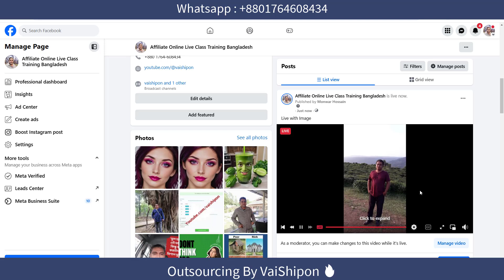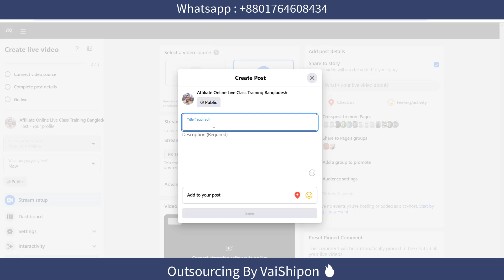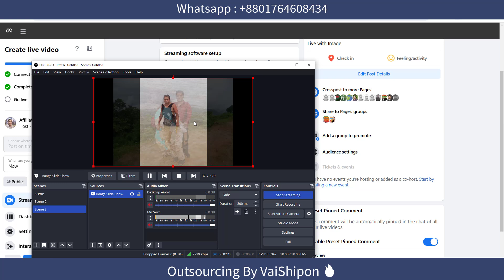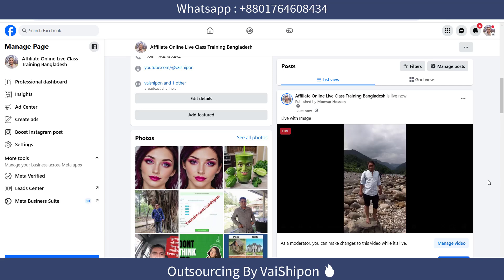ফেইসবুক লাইভ উইথ ইমেজ স্লাইড শো | facebook live with image slide show 🔥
✔️ আমাজন এফ বি এ  + ডিজিটাল মার্কেটিং কোর্স
Skype : vaishipon
ধন্যবাদ
মনোয়ার শিপন

☐ Liked?

Benefits of using image slideshows on Facebook Live,
Facebook Live slideshow tips for higher engagement,
Simple ways to add slideshows to Facebook Live,
Facebook Live slideshow for brand storytelling,
Designing attractive slideshows for Facebook Live,
How to add text overlays to Facebook Live slideshows,
Professional slideshow setup for Facebook Live,
Facebook Live slideshow for events and announcements,
Top slideshow apps for Facebook Live streaming,
Engaging audiences with Facebook Live slideshows,
How to combine music with image slideshows on Facebook Live,

Thanks
Monwar Shipon

এই অফার সীমিত সময়ের জন্য।
১২ বৎসরের অভিজ্ঞতা ২ লাইনে বোঝানো যাবেনা, তার পর ও বলার চেষ্টা করছি।
১. ডিজিটাল মার্কেটিং নলেজ
২. আমাজন এফিলিয়েট একাউন্ট
৩. আমাজন এফিলিয়েট ওয়েব সাইট
১. ডিজিটাল মার্কেটিং নলেজ
২. মেক মানি এফিলিয়েট একাউন্ট
৩. মেক মানি এফিলিয়েট ওয়েব সাইট
১. ডিজিটাল মার্কেটিং নলেজ
২. টি শার্ট এফিলিয়েট একাউন্ট
৩. টি শার্ট এফিলিয়েট ওয়েব সাইট
১. ডিজিটাল মার্কেটিং নলেজ
২. সি পি এ মার্কেটিং একাউন্ট
৩. সি পি এ মার্কেটিং অফার এর জন্য ওয়েব সাইট
ধন্যবাদ
মনোয়ার শিপন